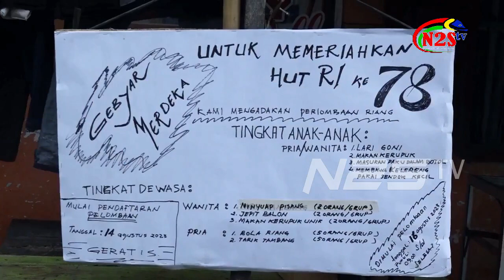Cerita Merdeka Lintas Generasi